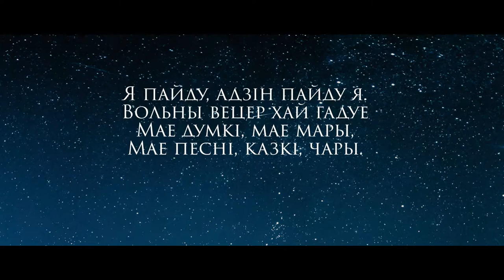Сымон-музыка. Трейлер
Якуб Колас. "Сымон-музыка".